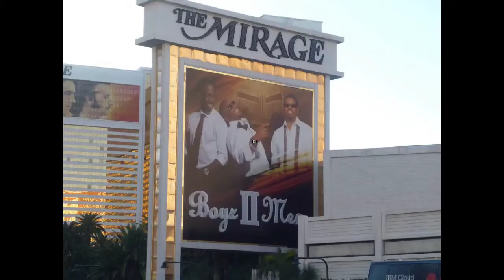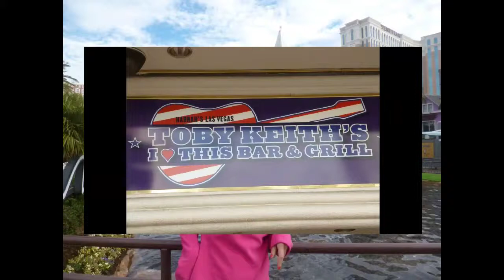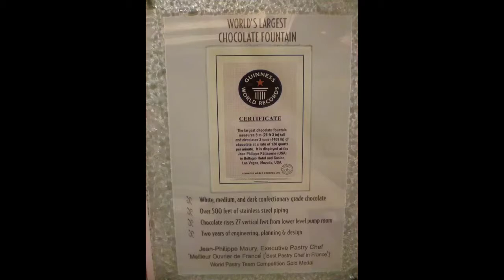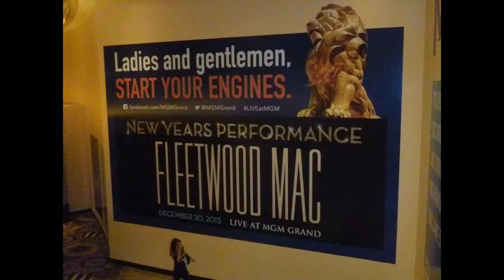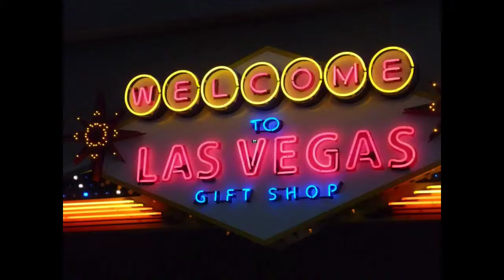Las Vegas (starring Ian and Salene) [Photo Slideshow]